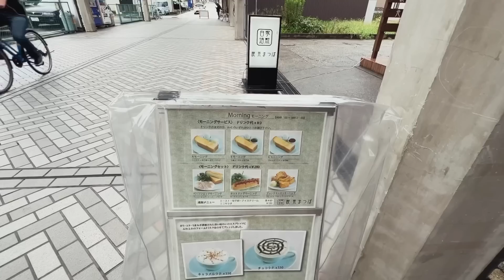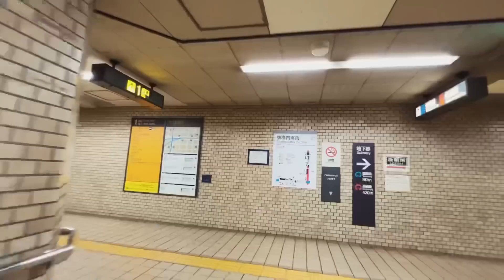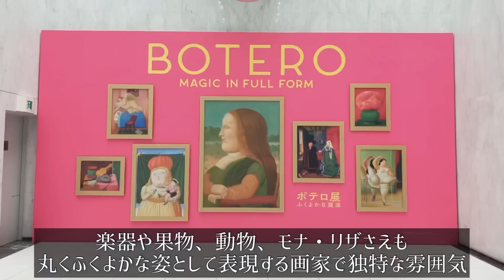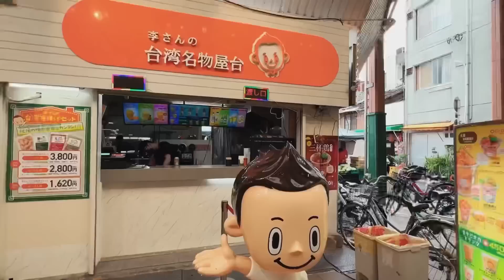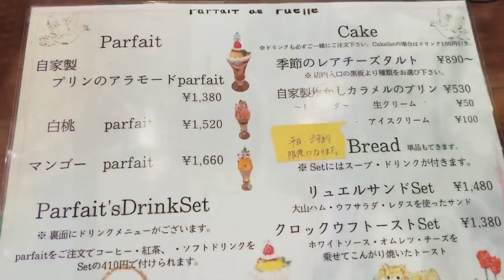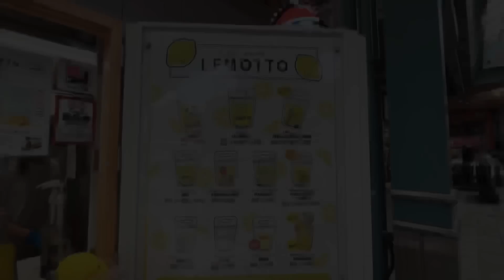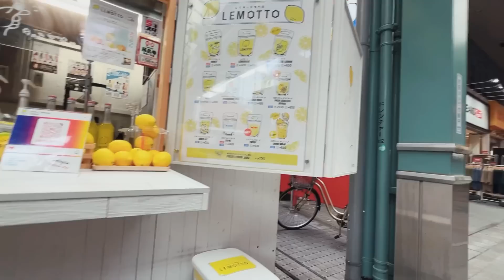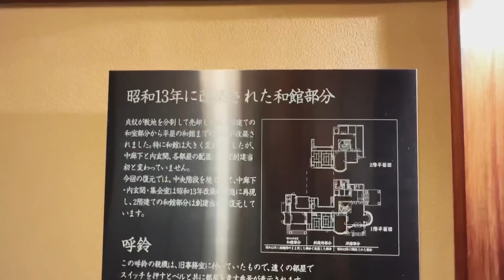SUB【女一人旅Vlog】名古屋 食欲をひたすら満たす旅！グルメ›観光な日帰り旅Vlog/食べ歩き/旅動画 ❘ japan travel video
ー
ー

【愛知旅vlog】名古屋編
【本日訪れた場所】
●喫茶 まつば
住所：〒451-0042 愛知県名古屋市西区那古野１丁目３５−１４

●名古屋市美術館
住所：〒460-0008 愛知県名古屋市中区栄２丁目１７−２５ 芸術と科学の杜・白川公園内
営業時間：9時30分～17時00分　月曜日 、定休日

●李さんの台湾名物屋台 本店
住所：〒460-0011 愛知県名古屋市中区大須３丁目３５−１０

●parfait de ruelle (パフェ・ド・リュエル)
住所：〒460-0011 愛知県名古屋市中区大須３丁目４２−４

●万松寺
住所：〒460-0011 愛知県名古屋市中区大須３丁目２９−１２

●生搾りレモネード
住所：〒460-0011 愛知県名古屋市中区大須３丁目３０−４０

●文化のみち二葉館（名古屋市旧川上貞奴邸）
住所：〒461-0014 愛知県東区橦木町３丁目２３
営業時間：10時00分～17時00分 月曜日 、定休日

●terre à terre
住所：〒461-0001 愛知県名古屋市東区泉３丁目２８−３ テーラ・テール
営業時間：9時00分～18時00分　水曜日、定休日

ーーー

ー